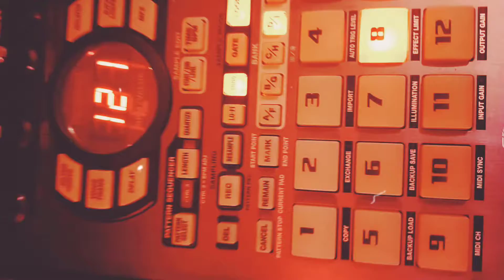Checking tha loop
Сделал этот луп в fl studio, повысил питч в 10 раз, записал его в 16bit в akais20, там понизил питч обратно и записал это дерьмо в

Такие манипуляции экономят память в старых винтажных сэмплерах, а также придают нехилый кранч звучанию.

Вот такая история.